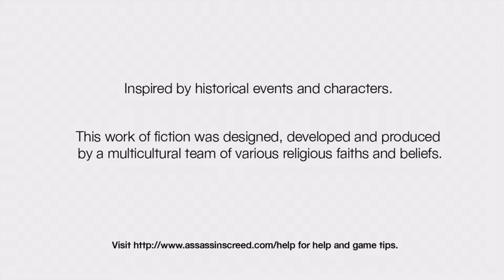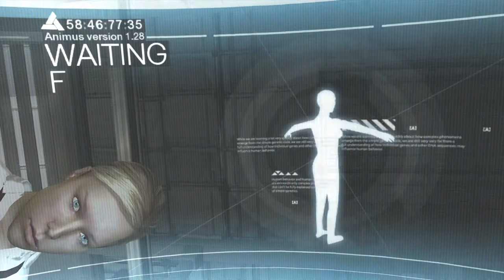Assassin's Creed Gameplay (Xbox 360)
Game: Assassin's Creed
NA Release Date: November 13, 2007
Platforms: Xbox 360, PS3
Developer: Ubisoft
Publisher: Ubisoft